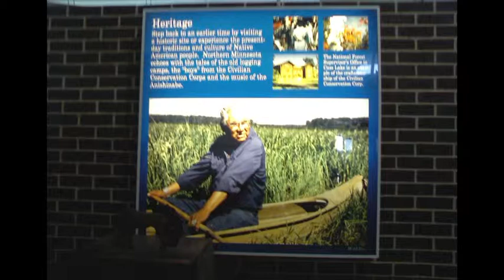Family Tree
A loving biography of a diverse, caring family.
by Sakita Pritchett
Four Directions Charter School
2012